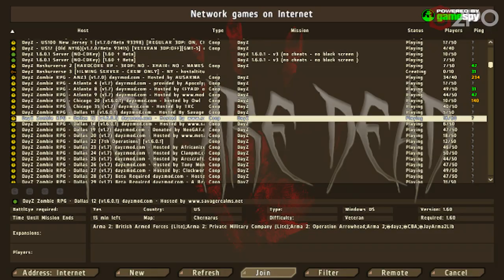Arma II DayZ Mod: Day 2 Part 4 - Some Dude is Taking Shots at Us!